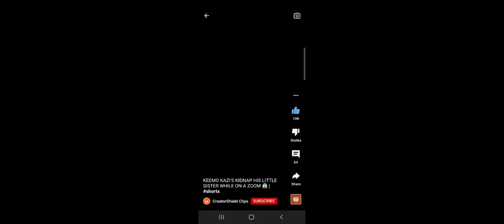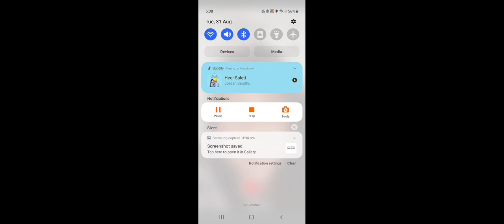behing the senses of my vids (BTS)